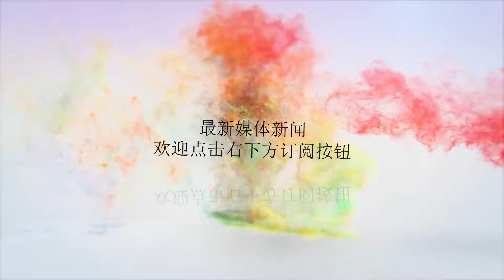安倍欲武力抢岛？普京此举响彻全球，日本上空迎来俄军轰炸机！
谢谢！安倍欲武力抢岛？普京此举响彻全球，日本上空迎来俄军轰炸机！